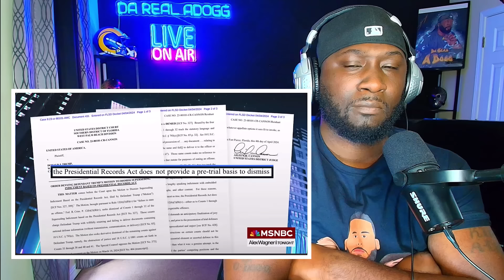Judge Cannon YELLED & KICKED Jack Smith Out The COURTROOM After She Handed TRUMP This MASSIVE WIN